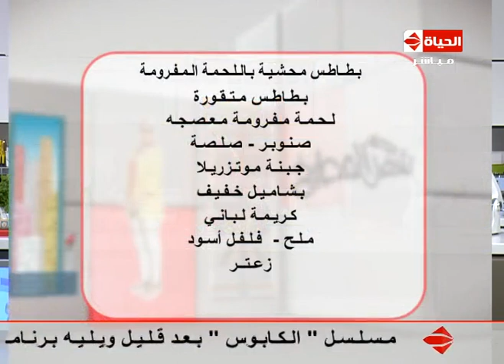إنتبهوا أيها السادة - الشيف /حسن حسونة - بطاطس محشية باللحمة المفرومة